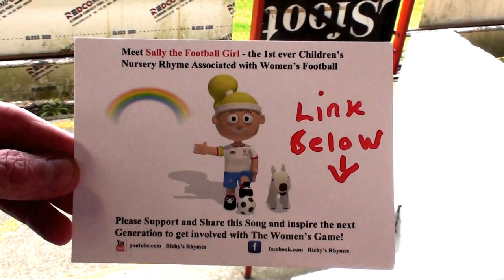WFD - Girls N' Goals 2015 Ft. Kallie Balfour. Gillingham Ladies F.C 2/3 ( 13/09/2015 )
Women's Football Diaries - Girls N' Goals

SCORER - Kallie Balfour For Gillingham Ladies,In The FA WPL  Clash With Norwich City Ladies